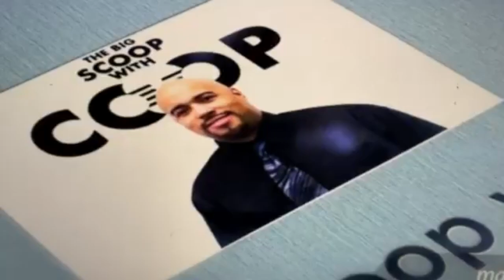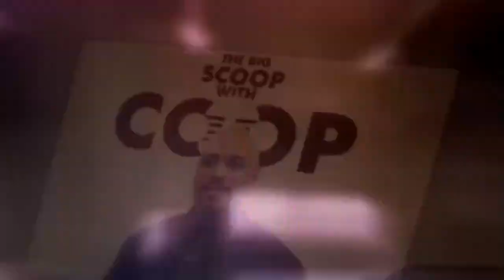The Big Scoop with Coop Season 9 Episode 8 guest Enzo Zelocchi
This Episode of The Big Scoop with Coop I have guest Enzo Zelocchi.  Enzo is a producer, director, and actor.  You can catch the trailers of his movies on YouTube that are called The First Secret and The Source.  Enzo will speak about his career, his movies, the will of not giving up and more!  Sit back, relax, and enjoy this episode of The Big Scoop with Coop.